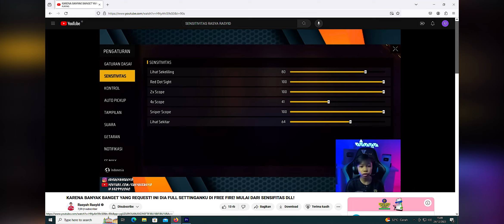👹2024`MIX || SENSI 100% Headshot Gabungan Gyzenn FF & Rasya Rasyid❗Sensitivitas FF Auto Headshot☠️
100% HEADSHOT❗SENSITIVITAS HEADSHOT TERBARU SETELAH UPDATE 2023 || WORK ALL DEVICE ⚙️ AUTO HEADSHOT😳

Bissmillah., Yo Cuyy divideo ini aku bagiken ke kalian // sensitivitas ff auto headshot terbaru 2023 yang bakal work di semua hp brokk🎯
Sensitivitas, Ukuran Tombol Tembak, Setting HUD dan Dpi Ada Di Dalam Video cuu., Kuy Tonton💗

Time Code

Server = Indonesia

Arigatouuuuuu